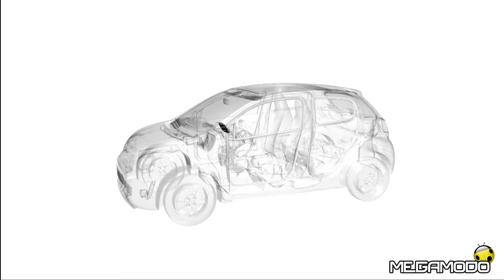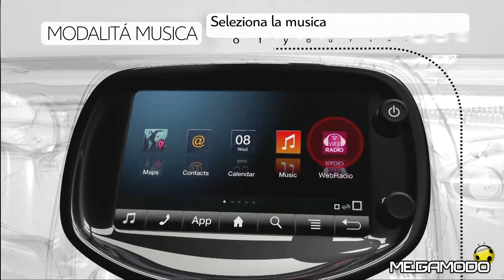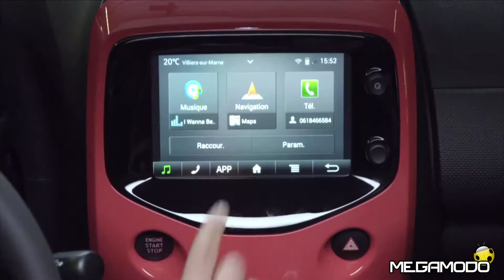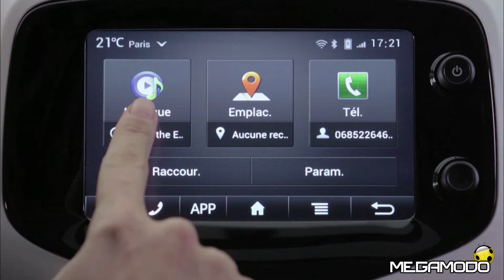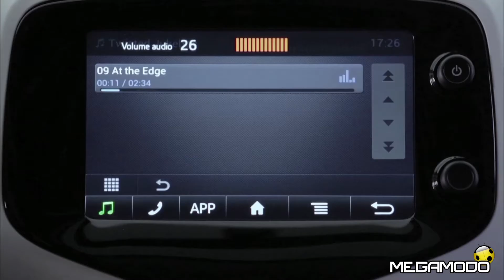Nuova Citroën C1 con Touch Pad e Mirror Screen